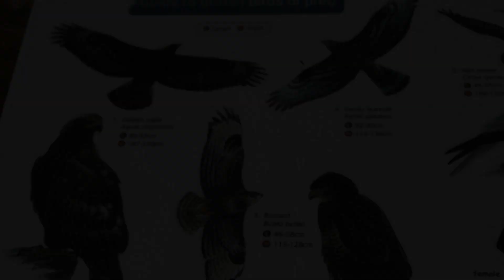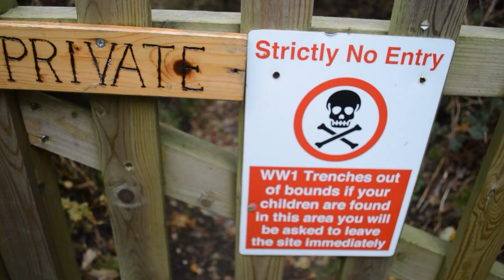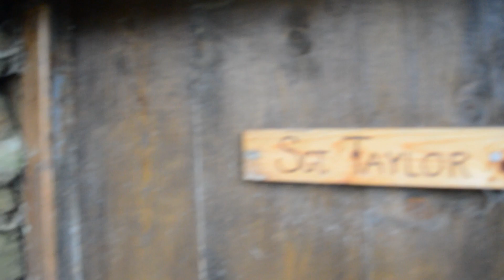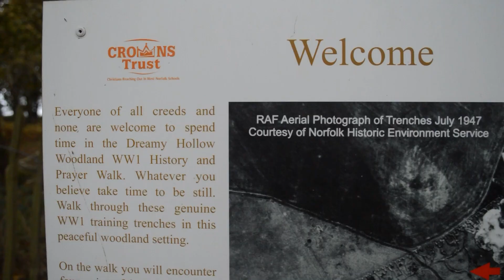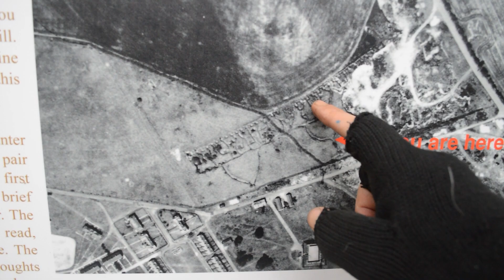Autumn camp by WW1 trench’s! A stew/some beers and good company.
Heyyyooo!!!
Decided I’d have an autumn camp surrounded by World War 1 trench’s. John & his companion Dog (Amber) join me for the evening. Also a little walk in the trench’s and the bunker!!
John cooked up a stew, we drank and shared stories around the campfire! Can’t beat it!

Dreamy Hollow Woodland Campsite has WW1 training Trenches that will provide guests with a truly authentic camping experience amongst woodlands. There are a mix of non electric grass and woodland pitches taking between four and 30 people, as well as an authentic World War One bunker that you can also stay in with up to 4 people. Dreamy Hollows also provides Trench tours with Ian.
A little history of the location… in 1915 The Lovat Scouts dug a mock battlefield of around 15 acres of which 3.5 acres still survives at Dreamy Hollows. It is thought these trenches were dug as inverse defence position research and development trenches. Aerial pictures from 1947 shows the mapping of the trenches. In 2012 Nigel who owns the site opened it up for a campsite.

One love 💚